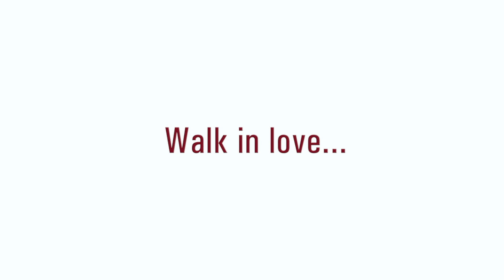Barbara Brunson on Pastoral Care at St. James’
St. James’ Episcopal Church, Jackson, Mississippi,
Parishioner Barbara Brunson shares how St. James’ ministers to its members through pastoral care.